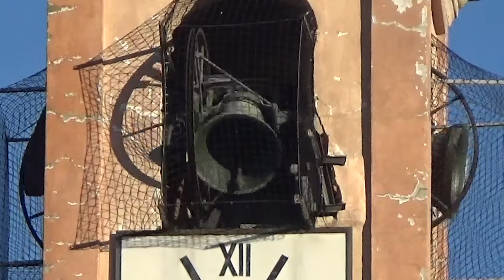Le campane di Oleggio (NO) Fraz. Bedisco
Bedisco, Chiesa Parrocchiale di Sant'Anna
Diocesi di Novara
Concerto di 3 campane in Mi4
Fuse da: ??
Sistema: Ambrosiano (solo Distesa)
Distesa a 3 campane per la Santa Messa Festiva delle ore 9 nella XXXI Domenica del Tempo Ordinario (Ore 8.30)
Domenica 5 Novembre in compagnia di @campanaro3531 mi sono sono recato nel Verbano e così, essendo di strada, ci siamo fermati a Bedisco! Abbiamo atteso il suono programmato per la Messa e abbiamo così potuto ascoltare queste tre campane a distesa... Spero che il video vi piaccia, a presto!